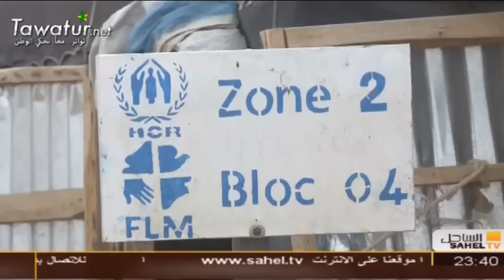امبره... الحياة بنكهة اللجوء - وثائقي - قناة الساحل